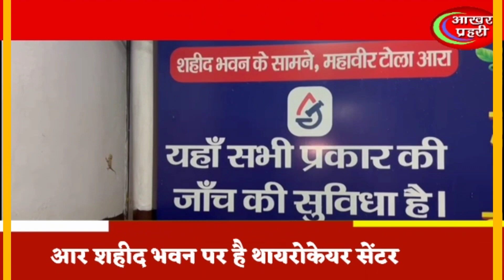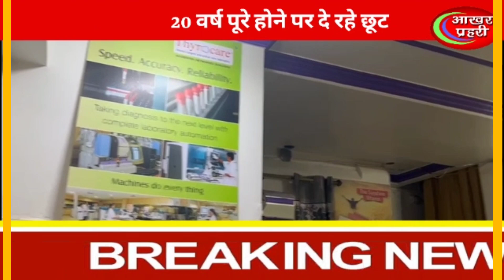स्वतंत्रता दिवस के 76वे वर्षगाँठ पर थायरोकेयर जांचघर ने दिया 50%की छूट,सीनियर सिटीजन को विशेष छूट